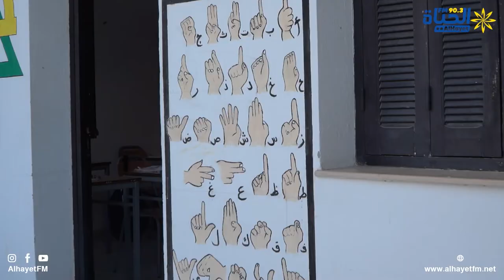يوم مفتوح لذوي الاحتياجات الخصوصية بمركز التكوين للقاصرين السمعيين